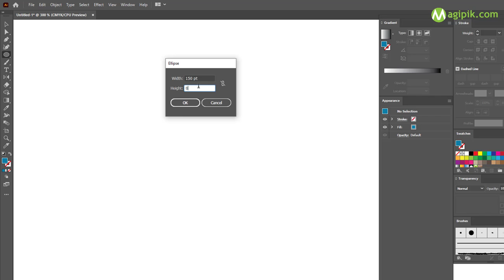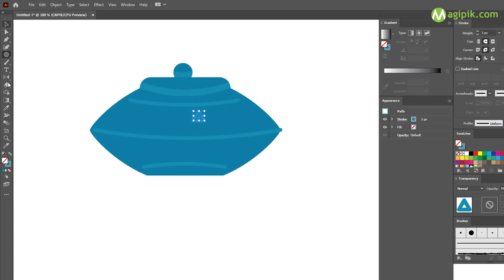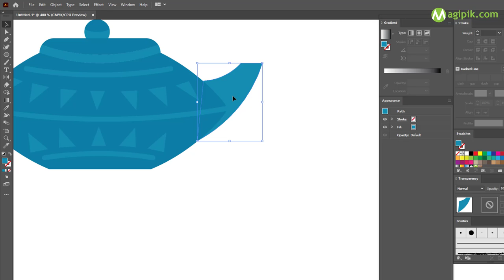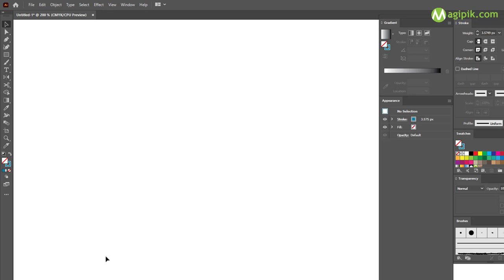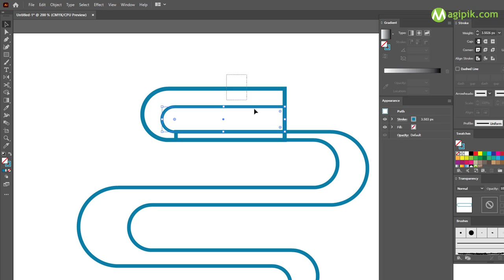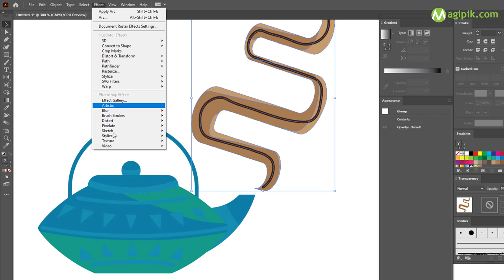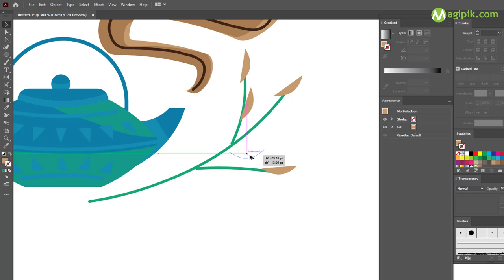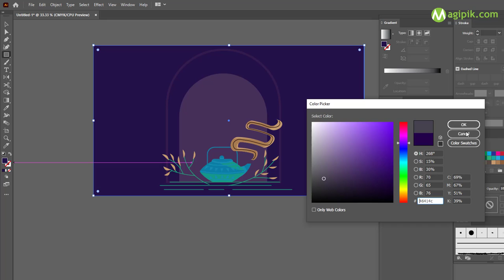Create a Cozy Teapot Scene in Adobe Illustrator